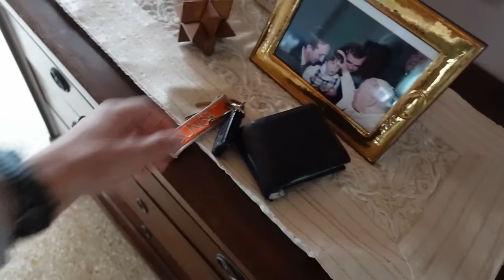Il confronto con i coach dopo la Maratona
La maratona di Amsterdam si è ufficialmente chiusa. Ora tocca voltare pagina e capire cosa ne sarà del mio percorso da qui in avanti. Atleti, in questo video vi porto nel confronto con Simone, il mio coach per la corsa, ed Efrem, il mio coach per la palestra

🏋🏽 Entra nel gruppo Telegram UN PASSO ALLA VOLTA, il gruppo di chi non si accontenta

💪🏽 Vuoi essere allenato da me? 💪🏽
Scrivimi su Instagram Con il mio team ci occupiamo di allenamento in palestra, protocolli alimentari e preparazioni atletiche

💊 Hai bisogno di integratori? 💊
▪️ Usa il codice DOME10 su Prozis e ottieni sconti e omaggi

🏃🏽‍♂️ Ti servono scarpe da corsa o attrezzatura sportiva? 🏃🏽‍♂️
▪️ Usa il codice DOME10 su Alltricks e ottieni il 13% di sconto

Ho un sogno, e lo raggiungerò UN PASSO ALLA VOLTA. Seguimi per essere parte di questo percorso